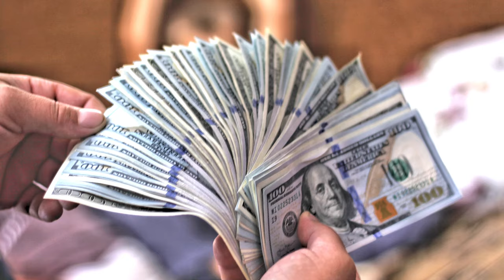100 Spillere, men Lava stiger hvert minutt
Anbefaler å trykke les mer ▼